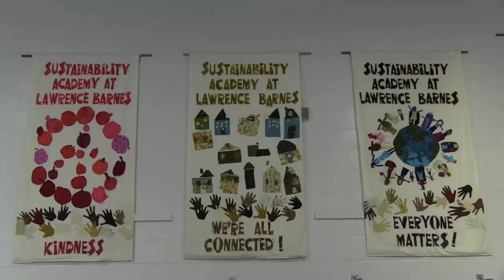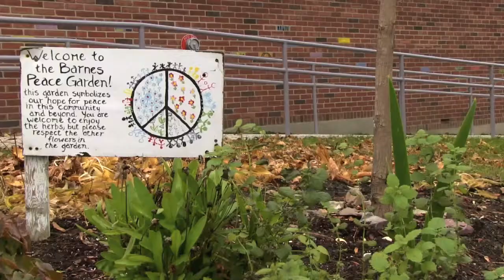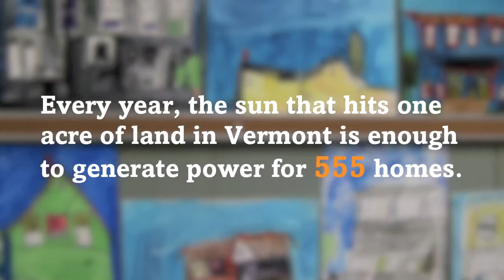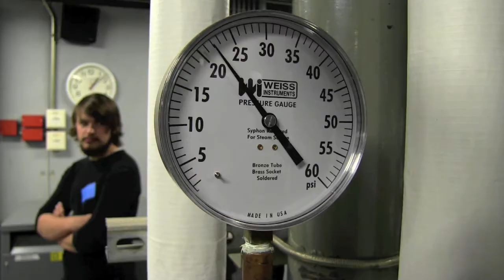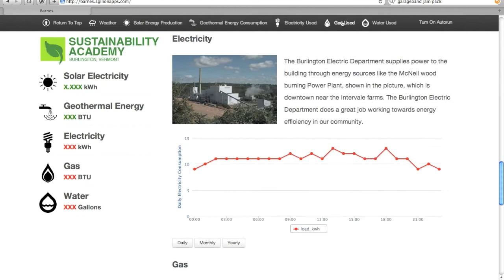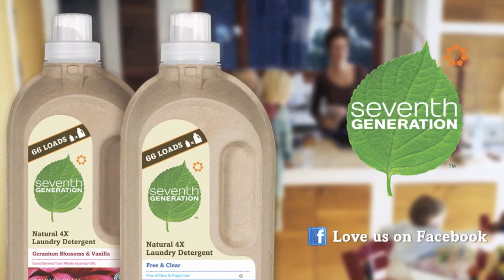Seventh Generation Announces Partnership with Sustainability Academy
Burlington, Vermont School Unveils Renewable Energy System In An Effort To Become "Net Zero."

Seventh Generation, the nation's number one green brand, announces a community partnership with the Sustainability Academy at Lawrence Barnes Elementary School in Burlington, VT.

The nation's first K-5 school with a sustainability theme, the goal of the Academy is to prepare students to be responsible citizens and agents for change, in their community and beyond. Located a few blocks from Seventh Generation's headquarters, the school is an international model for using sustainability as a lens for place-based education and service learning. Seventh Generation has participated in a literacy building program at the Sustainability Academy and has provided non-toxic cleaning products for classrooms and teachers. This holiday season, the company will be "adopting" five families of the Academy in need to fulfill the children's wish lists.

Seventh Generation CEO John Replogle announced the partnership while the school unveiled a recently installed alternative energy system, including a solar tracker, funded by a Vermont state grant and in part by Seventh Generation. The system is designed to reduce the school's carbon footprint while serving as an educational tool for students. An energy monitoring display will facilitate discussions on how to track the school's progress towards "net zero."

"As a pioneer in sustainability, Seventh Generation is uniquely able to help students make the connection between the social and environmental issues we face as a society and the role green business and green chemistry plays helping to address these challenges," said Replogle. "We couldn't be more thrilled to partner with the Sustainability Academy to nurture and inspire the next generation of sustainability leaders right here in our own backyard."

In 2012, Seventh Generation plans to donate 880 hours of volunteer time to build an outdoor classroom and natural playground for the Sustainability Academy. The partnership will also include a science ambassador program in which Seventh Generation employees will work with students to understand the connection between personal and environmental health. In addition, the company plans on hosting a book drive with the school to support early literacy and assisting the Sustainability Academy with rebranding efforts.

"The students, parents, faculty, and staff of the Sustainability Academy are excited about partnering with Seventh Generation. Their commitment to our community is real and personal and their support of the education for sustainability movement is a clear indication that they are focusing on the future now," said Sustainability Academy principal Brian Williams.